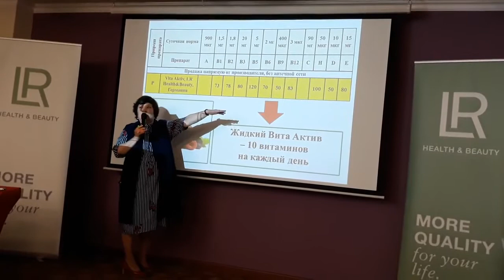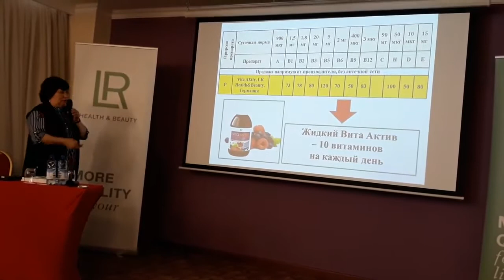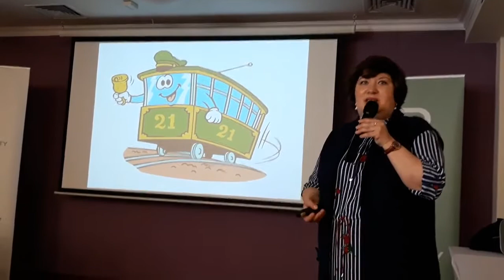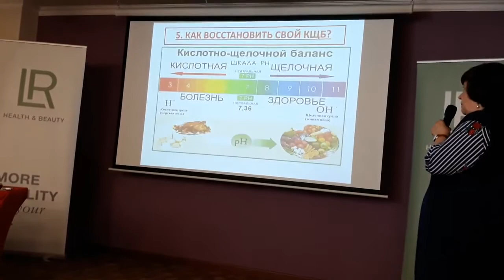Жидкие витамины ВитаАктив от LR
Действие Vita Aktiv от LR
Повышает сопротивляемость организма инфекционно-вирусным заболеваниям.
Улучшает работу нервной системы.
Активно участвует в образовании ферментов. Активно участвует в обмене жирами, белками и углеводами.
 Стимулирует процессы кровообращения. Понижает сахар в крови.
Регулирует окислительно-восстановительные процессы.
Антигистаминное действие.

Состав Vita Aktiv
Фруктовые концентраты: ягоды красного винограда, яблоко, вишня, бузина, черная смородина, шиповник, клубника, ежевика, морковь, плоды терна колючего, голубика, рябина черноплодная, слива, красная смородина, облепиха, лимон, персик, абрикос, малина, ежевика, томат; декстроза, витамин Е, лецитин семян подсолнечника (антиокислитель), никотиновая кислота, пантотеновая кислота, витамин В12, биотин, витамин D3, витамин В6, тиамин, рибофлавин, фолиевая кислота